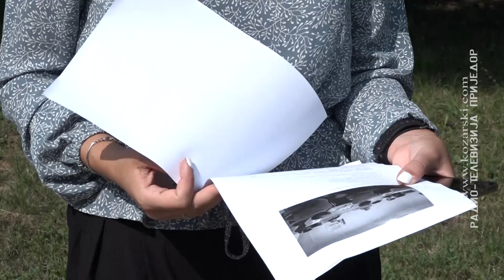POČINJU PSIHOLOŠKE RADIONICE ZA OSNOVCE I SREDNJOŠKOLCE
Psihološko savjetovalište "Psiholuminis" iz Prijedora organizuje radionice namijenjene učenicima osnovnih i srednjih škola.